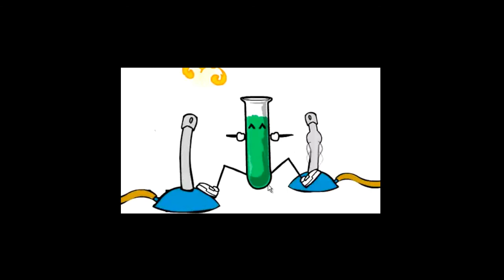Ian plays The Visitor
This game is messed up
Scene-Haley and Mary are sleeping in bed when, Dalton eats Mary and then kill Haley zombie style